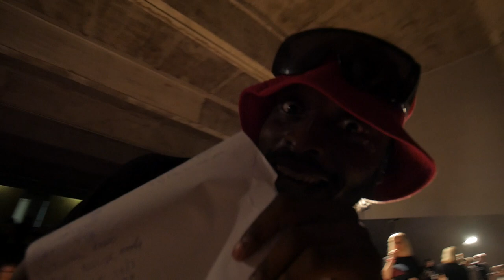SPEAR TOURNAMENT 9 | KIKA SENSEI | GRUP B | EVA BAGA vs MOUSE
Organisation : @Alliance Crew @chickedflow
Speakers : @Crazyslaty @chickedflow
Vidéo by @chickedflow

JURY //  GOKU (RK) / NICO (ROOTLESS CREW) / FILFRAP (ALLIANCE CREW)